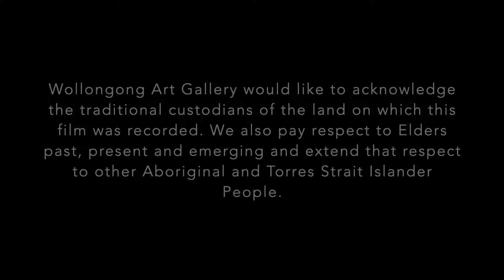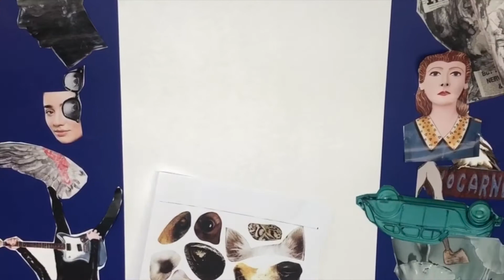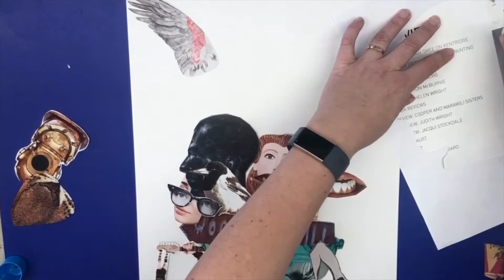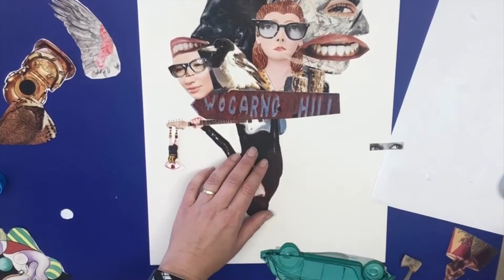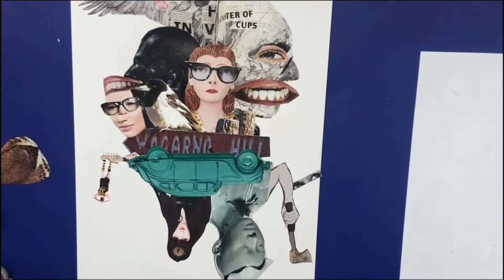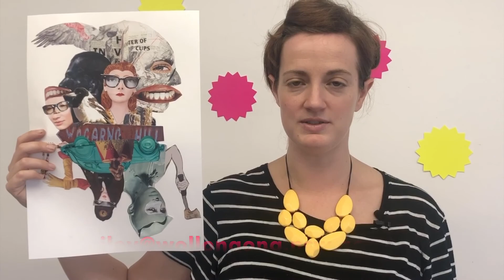Jenny Orchard Collages - Online School Holiday Workshop for 9 - 14 year olds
Our School Holiday Workshop tutor Tammie is making a collage using Australian artist Jenny Orchard as inspiration.